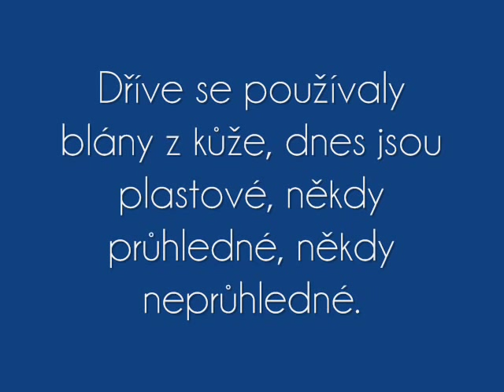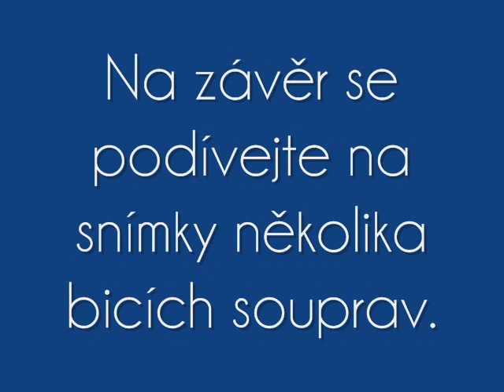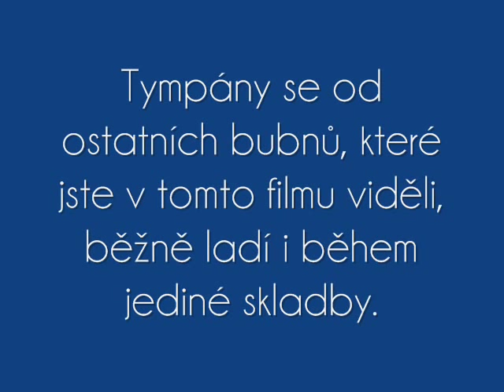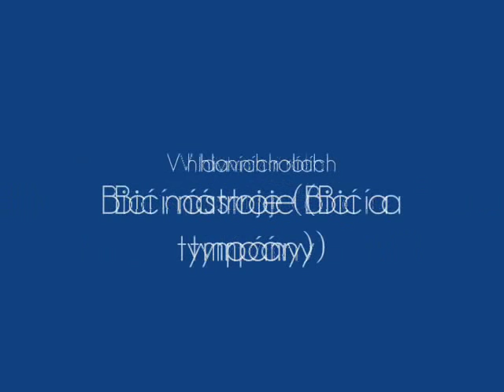BICÍ NÁSTROJE ~ Bubny & Tympány (made by Karolína)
Referát na hudební výchovu - bicí nástroje